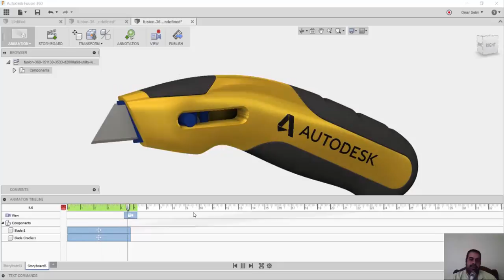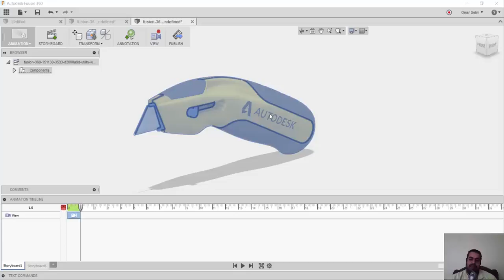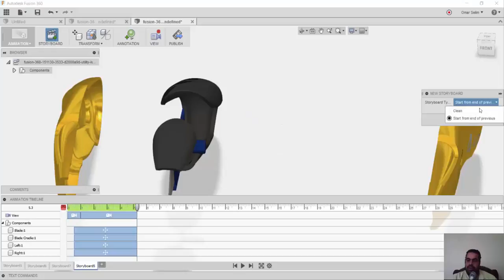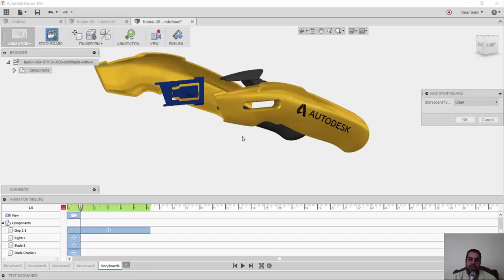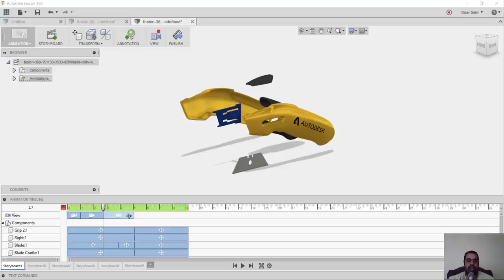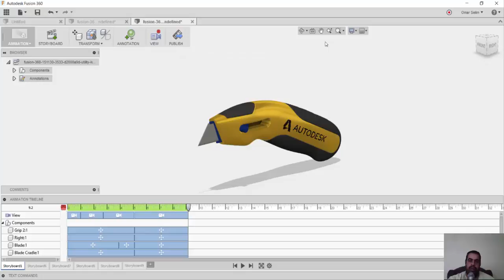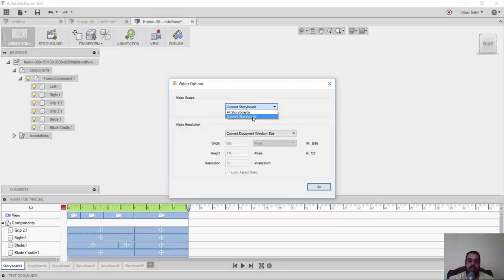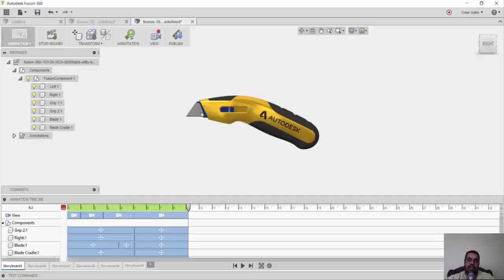lecture 06 fusion 360